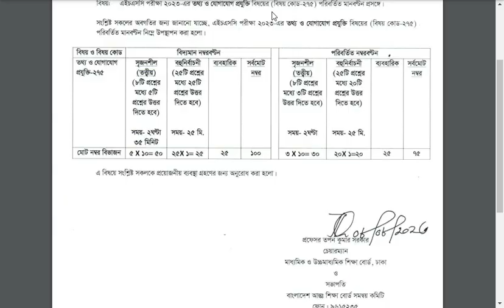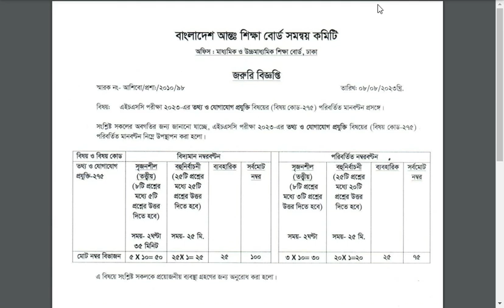এইচএসসি পরীক্ষা ২০২৩ | ICT এর পরিবর্তিত মান বন্টন | HSC Exam 2023 Update News | আইসিটি আপডেট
এইচএসসি পরীক্ষা ২০২৩ |   ICT এর পরিবর্তিত মান বন্টন | HSC Exam 2023 Update News